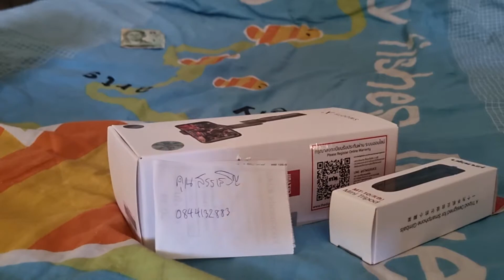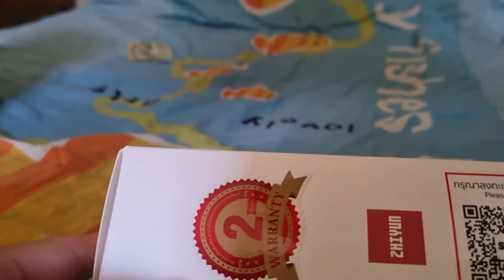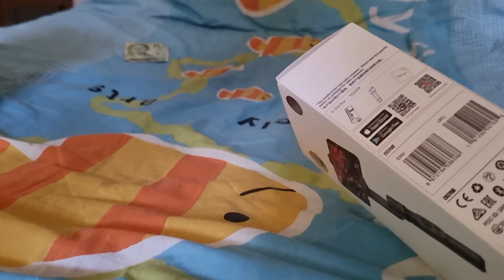รีวิวคร่าวๆ Zhiyun Smooth X ก่อนที่จะจัดส่งให้กับผู้ซื้อไปต่อจากผม